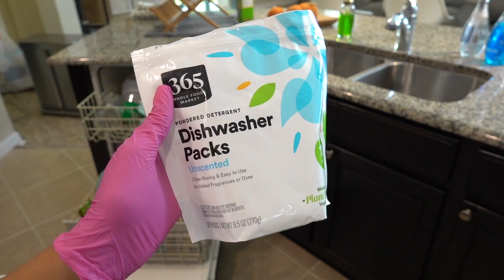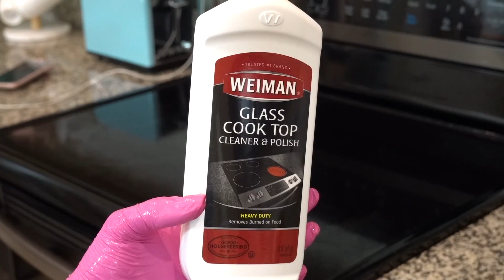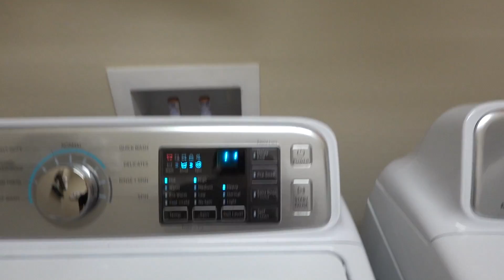TWO DAY WHOLE HOUSE CLEAN WITH ME // ALL DAY CLEANING //Jessica Tull cleaning motivation 2020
Hey Everyone, Welcome back to another motivational cleaning video! Today I have an all day/ two day clean of my whole house. This was in a messy one! Xoxo

Jess

Products I used:

Jaws cleaning set

Endust stainless steel cleaner

Weiman cook top cleaner

Better life tub cleaner

Screen mom

Tide free & gentle laundry detergent pods

My vacuum

My steam mop

Spray mop

***MUSIC CREDIT***